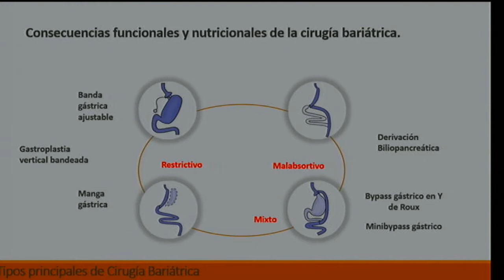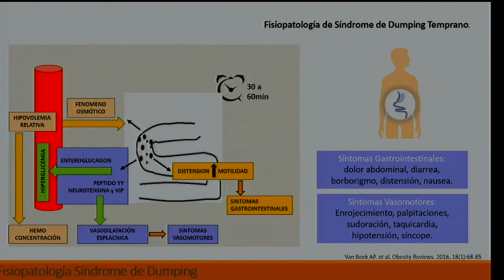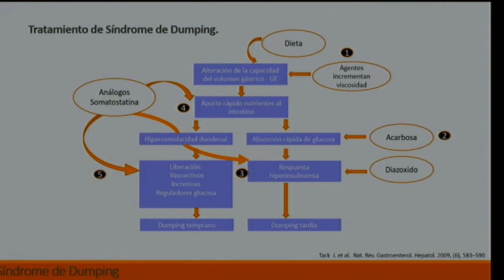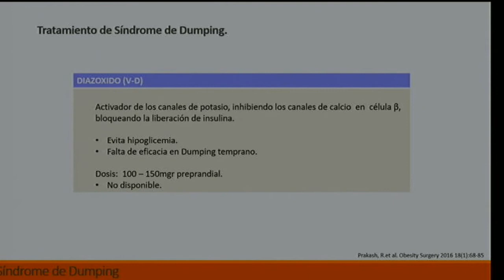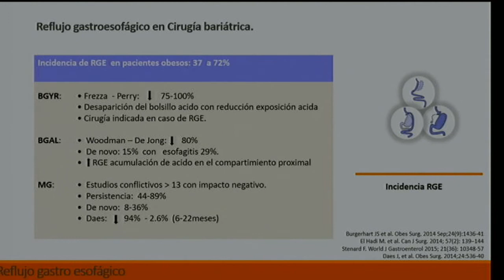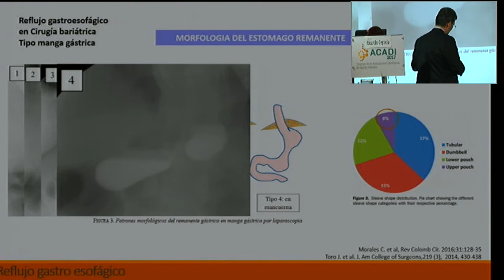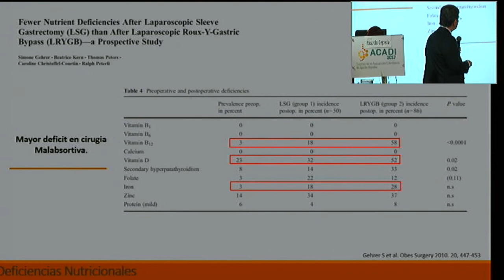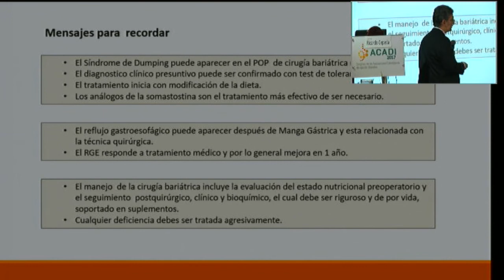Consecuencias funcionales y nutricionales de la cirugía bariátrica Manejo clínico